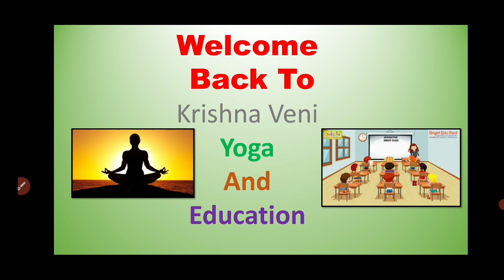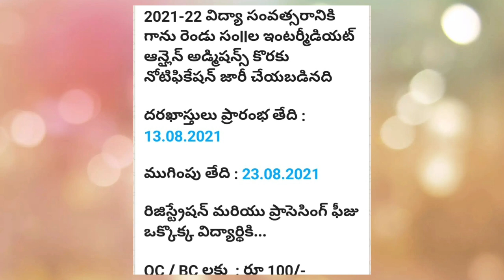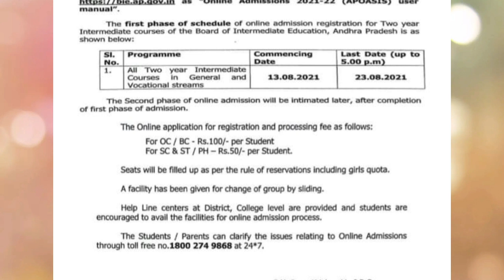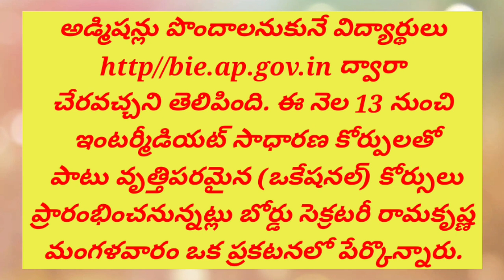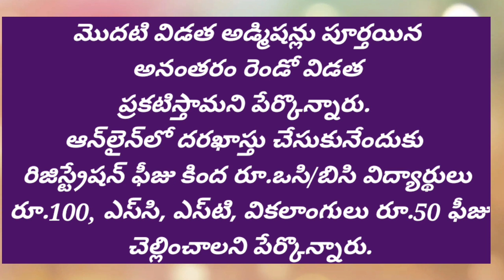LATEST NEWS ABOUT INTERMEDIATE ADMISSIONS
*📚✍ఇంటర్ అడ్మిషన్స్ కు*
   *చివరి తేదీ 23✍📚*

*🌻 :* 2021-22 విద్యాసంవత్సరానికి సంబంధించి ఇంటర్మీడియట్‌ రెండేళ్ల కోర్సుకు ఆన్‌లైన్‌ ద్వారా అడ్మిషన్లు పొందవచ్చని, కోర్సుల్లో చేరేందుకు ఈ నెల 23 చివరి తేదీ అని ఇంటర్మీడియట్‌ ఎడ్యుకేషన్‌ బోర్డు పేర్కొంది. అడ్మిషన్లు పొందాలనుకునే విద్యార్థులు http//bie.ap.gov.in ద్వారా చేరవచ్చని తెలిపింది. ఈ నెల 13 నుంచి ఇంటర్మీడియట్‌ సాధారణ కోర్పులతో పాటు వృత్తిపరమైన (ఒకేషనల్‌) కోర్సులు ప్రారంభించనున్నట్లు బోర్డు సెక్రటరీ రామకృష్ణ మంగళవారం ఒక ప్రకటనలో పేర్కొన్నారు. మొదటి విడత అడ్మిషన్లు పూర్తయిన అనంతరం రెండో విడత ప్రకటిస్తామని పేర్కొన్నారు. ఆన్‌లైన్‌లో దరఖాస్తు చేసుకునేందుకు రిజిస్ట్రేషన్‌ ఫీజు కింద రూ.ఒసి/బిసి విద్యార్థులు రూ.100, ఎస్‌సి, ఎస్‌టి, వికలాంగులు రూ.50 ఫీజు చెల్లించాలని పేర్కొన్నారు. సీట్లు రూల్‌ ఆఫ్‌ రిజర్వేషన్‌ ప్రకారం భర్తీ చేయనున్నట్లు తెలిపారు. ఆన్‌లైన్‌ అడ్మిషన్లు గురించి తెలుసుకునేందుకు టోల్‌ ఫ్రీ నెంబరు 1800ా2749868 నెంబరు అందుబాటులో ఉంటుందని పేర్కొన్నారు.